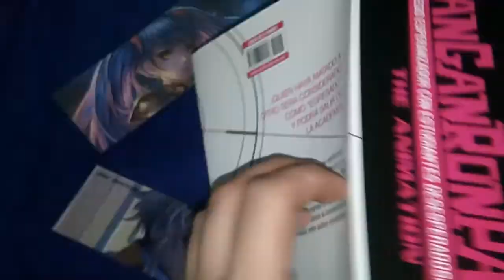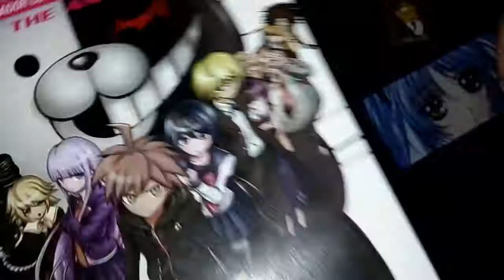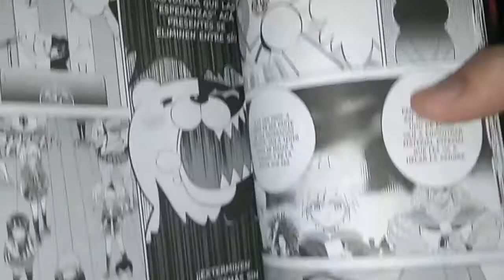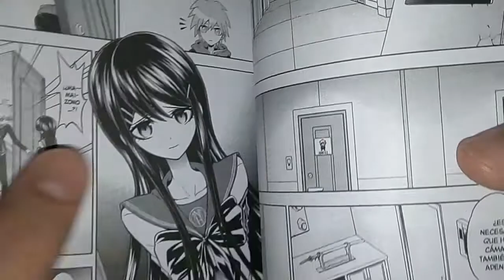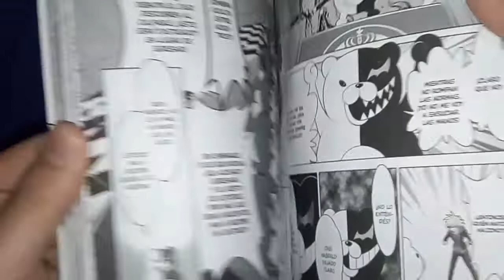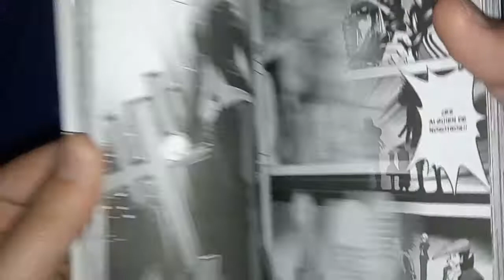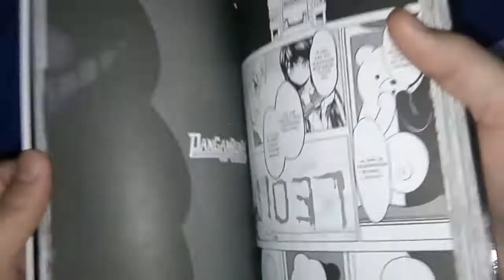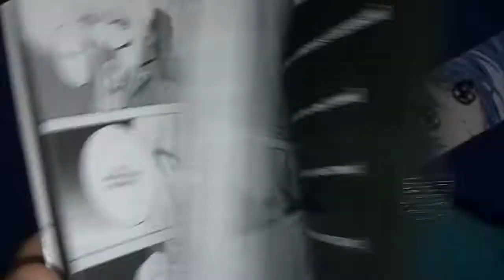[RDC - Manga] Danganronpa The Animation #1 - El Juicio De La Waifu Esper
Derechito al Vicio!!! Somos RDC Cine y les traemos en la reseña de esta semana el primer tomo de Danganronpa: The Animation, publicado por la Editorial Ivrea Argentina.

Naegi-kun es un pibe muy normal, pero su suerte lo enviara a la Academia Pico De Esperanza, donde se juntan los estudiantes mas habilidosos y elitistas de todo Japon. Sin embargo, tras un repentino desmayo despertara dentro de sus instalaciones completamente encerrado junto a sus compañeros bajo la direccion del perverso oso Monokuma. La unica forma de escapar sera matando sin ser descubierto o descubriendo quien lo hizo.

/// 𝕼𝖚𝖊 𝖛𝖊𝖆𝖘 𝖊𝖘𝖙𝖊 𝖛𝖎𝖉𝖊𝖔 𝖞𝖆 𝖓𝖔𝖘 𝖆𝖑𝖊𝖌𝖗𝖆 𝖊𝖑 𝖉𝖎𝖆, 𝖖𝖚𝖊 𝖖𝖚𝖎𝖊𝖗𝖆𝖘 𝖈𝖔𝖑𝖆𝖇𝖔𝖗𝖆𝖗 𝖓𝖔𝖘 𝖆𝖘𝖊𝖌𝖚𝖗𝖆 𝖚𝖓 𝖉𝖎𝖆 𝖒𝖆𝖘. 𝕸𝖚𝖈𝖍𝖆𝖘 𝖌𝖗𝖆𝖈𝖎𝖆𝖘 𝖞 𝖘𝖎𝖊𝖒𝖕𝖗𝖊 𝖘𝖊𝖌𝖚𝖎𝖗𝖊𝖒𝖔𝖘 𝖞𝖊𝖓𝖉𝖔𝖓𝖔𝖘 𝖉𝖊𝖗𝖊𝖈𝖍𝖎𝖙𝖔 𝖆𝖑 𝖛𝖎𝖈𝖎𝖔.